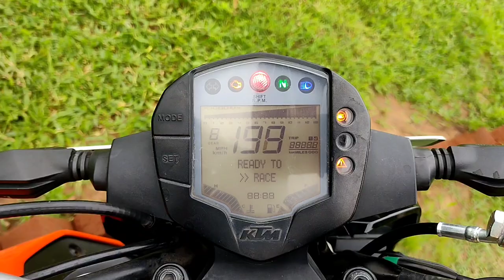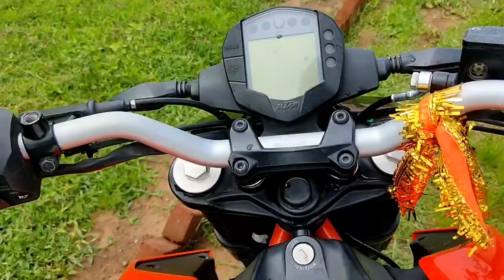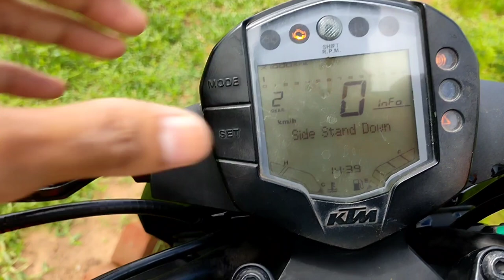DUKE 125 bs6 detailed review | BATTER THAN PULSAR NS 125....? | ROMEO RIDER